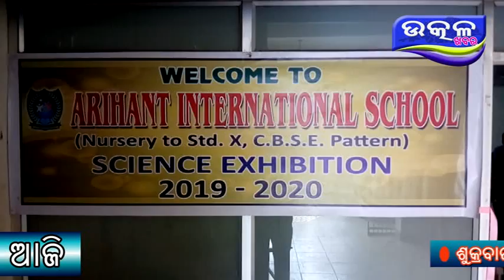Arihant School re bingyan mela - Ajira Odisha Utkal Khabara